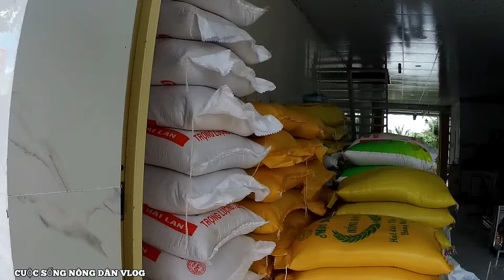Bữa Cơm Ngon Lành Với Món Thịt Kho Tiêu Ăn Kèm Dĩa Rau Luộc /Cuộc Sống Nông Dân Vlog #175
Bữa Cơm Ngon Lành Với Món Thịt Kho Tiêu Ăn Kèm Dĩa Rau Luộc/Cuộc Sống Nông Dân Vlog
- Cả Nhà Xem Video Thấy Quý Mến Hai Vợ Chồng Mình Đó, Thì Nhấn Cho Vợ Chồng Mình Một Đăng Ký Kênh, Một like, Cũng như Chia Sẻ Video, Vợ Chồng Mình Xin Cảm Ơn Cả Nhà Rất Nhiều Ạ
Vợ Chồng Mình Xin Chúc Cho Cả Nhà Thật Nhiều Sức Khỏe Nhé.